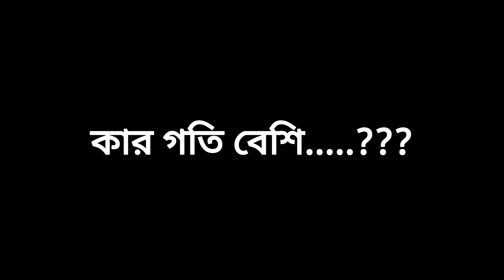Speed Taste of MG Lalmoni Express Vs BG Drutojan Express Train | Majhgram Jn Railway Station | BR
Lalmoni express is an intercity train that runs between Dhaka and Lalmoni District. Lalmoni Express has been considered as one of the popular trains since its inception in 2004. The train connects several important cities, such as Lalmonirhat, Gaibandha, Bogra, Natore with Dhaka.

Lalmoni_Express Train Schedule

Lalmoni Express departs Lalmonirhat railway station at 21:45 and arrives at Dhaka Station at 07:20. In return trip, it departs Dhaka at 10:20 and arrives Lalmonirhat at 19:55. Friday is the weekly holiday of this train. Due to its long-distance traveling, it faces a schedule collapse sometimes.

Lalmoni Express Train Stoppages
When it travels from Dhaka to Lalmoni Hat, it stops at many stations. The stations are as follows.

Station Name Up Time (751) Down Time (752)

Bimanbandar 22:12-- 19:21
Joydebpur 22:42 --18:47
Tangail 23:40 --17:50
Bangabandhu Bridge east 00:02 --17:28
Shaheed M Monsur Ali 00:39 --16:46
Ullapara 01:02 --16:18
Boralbridge 01:30 --15:55
Azimnagar 02:15-- 15:16
Natore 02:42 --14:46
Santahar 03:15 --13:55
Bogra 04:21 --13:08
Sonatala 04:50 --12:34
Bonarpara 05:13 --12:12
Gaibandha 05:37-- 11:48
Bamandanga 06:09 --11:17
Pirgachha 06:27 --10:58
Kaunia 06:45 --10:40

The Drutojan Express is an intercity train in Bangladesh. Drutojan Express is an intercity train of Bangladesh Railway that runs between  Panchagarh railway station, bordering the capital Dhaka and northern Panchagarh district. It first operated from Dinajpur to Dhaka Cantonment station, then extended to Panchagarh and kamlapur. It is one of the fastest and luxury trains in Bangladesh.

Drutojan Express Train Schedule

The train will depart from the Panchagarh railway station to Dhaka at 20:00 every day and 10 hours after it arrives in Dhaka at 6:10. The Drutojan Express departure from Dhaka will start at 08:10 every day and reach Panchagarh at 18:55 in the morning. Also, see the below chart.

StationOff DayDepartureArrivalDhaka to PanchagarhNo20:0006:10Panchagarh to DhakaNo08:1018:55

Drutojan Express Stoppages

When The Drutojan Express travels on Dhaka to Panchagarh road it’s stopped many stations those stations’ names are below.

Station NameUp Time (757)Down Time (758)

Biman Bandar 20:27--18:22
Tangail 22:00--16:57
B-B-East 22:22--16:33
Jamtoil 23:03--15:36
Chatmohar 23:42--14:57
Natore 00:28--14:04
Ahshangong 00:52--13:38
Santahar 01:15--13:10
Akkelpur 01:40--12:45
Joypurhat 01:56--12:27
Panchbibi 02:10--12:15
Birampur 02:33--11:52
Fulbari 02:47--11:38
Parbatipur 03:15--11:00
Chiribandar 03:40--10:29
Dinajpur 04:00--10:04
Setabganj 04:35--09:32
Pirganj 04:51--09:16
Thakurgaon 05:15--08:51
Ruhila 05:33--08:34

দ্রুতযান এক্সপ্রেস

২০০৫ সালের ২৫ জুন যমুনা সেতুর উপর দিয়ে ঢাকা - দিনাজপুর রুটে চালু হয় ৭৫৭/৭৫৮  আন্তঃনগর দ্রুতযান এক্সপ্রেস। যমুনা সেতু চালু হওয়ার পর এটি ছিল ঢাকা - দিনাজপুর রুটে চলাচলকারী দ্বিতীয় আন্তঃনগর ট্রেন।

পার্বতীপুর - পঞ্চগড় ডুয়েলগেজ হওয়ার পর ২০১৬ সালের ২ সেপ্টেম্বর দ্রুতযান এক্সপ্রেস কে  ইন্দোনেশিয়ান সাদা বিজি পিটি ইনকা রেক দিয়ে প্রতিস্থাপিত করা হয়। ফলে ট্রেনটি এমজি থেকে বিজি ট্রেনে রুপান্তরিত হয়। সেই বছরের ১৬ ডিসেম্বর ইন্দোনেশিয়া থেকে আমদানিকৃত সম্পূর্ন নতুন লাল সবুজ বিজি পিটি ইনকা কোচ দ্বারা পুনঃপ্রতিস্থাপিত করা হয়। ২০১৮ সালের ১০ নভেম্বর ট্রেনটির রুট বর্ধিত করে পঞ্চগড় করা হয়। বর্তমানে ট্রেনটি ইন্দোনেশিয়ান পিটি ইনকা রেকে ১৩ টি কোচ নিয়ে ঢাকা - পঞ্চগড় রুটে চলাচল করে থাকে। ট্রেনটির কোনো সাপ্তাহিক অফডে নেই।

সময়সূচী - ৭৫৮ দ্রুতযান এক্সপ্রেস পঞ্চগড় থেকে সকাল ৮ টা ১০ মিনিটে  ছেড়ে ঢাকা পৌঁছে সন্ধ্যা ৬ টা ৫৫ মিনিটে। ঢাকা থেকে রাত ৮ টায় ছেড়ে পঞ্চগড় পৌছায় পরদিন সকাল ৬ টা ১০ মিনিটে।

স্টপেজ / যাত্রাবিরতি -

বিমানবন্দর,
জয়দেবপুর,
টাঙ্গাইল,
যমুনা সেতু পূর্ব,
যমুনা সেতু পশ্চিম,
ঈশ্বরদী বাইপাস, (৭৫৮)
নাটোর,
আহসানগঞ্জ,
সান্তাহার,
আক্কেলপুর,
জয়পুরহাট,
পাঁঁচবিবি,
বিরামপুর,
ফুলবাড়ী,
পার্বতীপুর,
চিরিরবন্দর,
দিনাজপুর,
সেতাবগঞ্জ,
পীরগঞ্জ,
ঠাকুরগাঁও রোড ,
রুহিয়া এবং
কিসমত।

19/7/2021